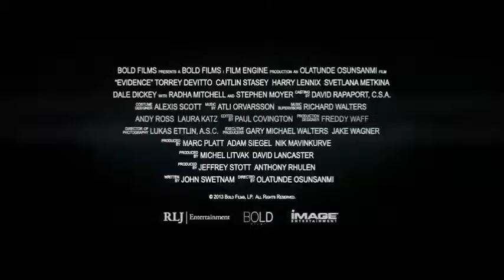Evidence (2013)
Evidence - In Theaters : 19 Jul2013
On DVD / Blu Ray :  20 Aug 2013

Director : Olatunde Osunsanmi
Cast :  Radha Mitchell, Stephen Moyer, Torrey DeVitto

A detective hunts down a killer using video footage shot by the victims of a massacre at an abandoned gas station.